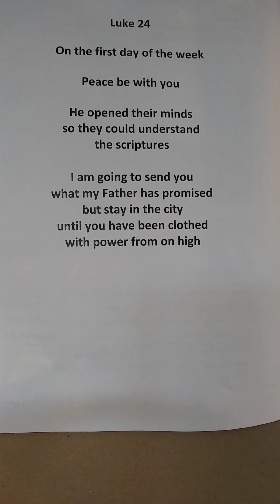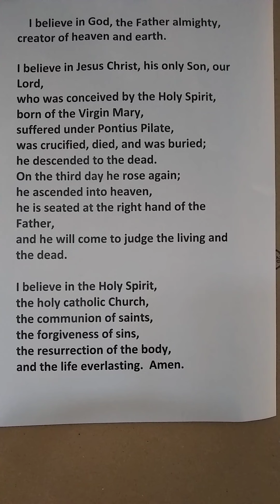Easter 3 waiting 26 April